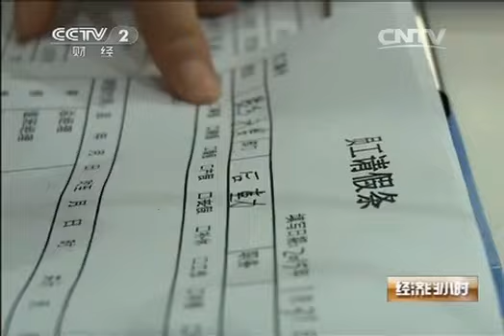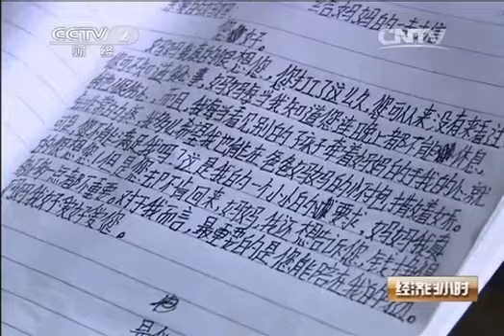20150210 经济半小时 妈妈 回家过年吧